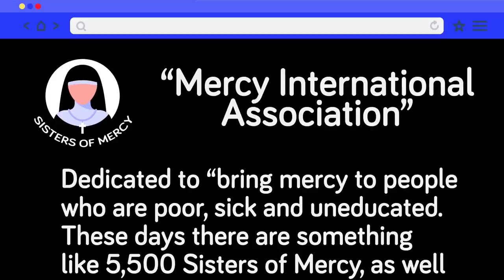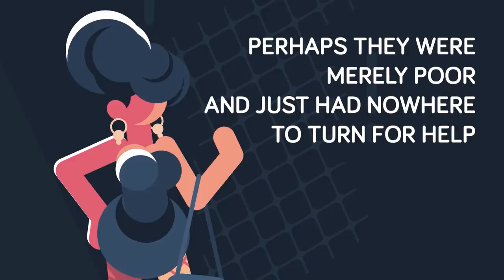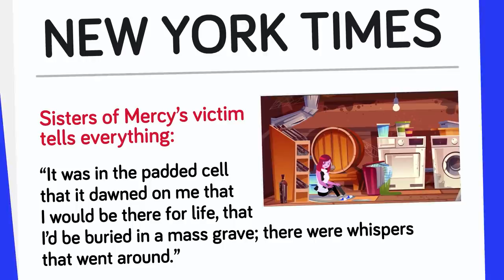The Sisters of Mercy That Showed Absolutely No Mercy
The Sisters of Mercy organization was founded in 1831 in Ireland and quickly spread to many other locations. The sisters would take in the homeless and offer them a place to stay, but the sisters good intentions eventually turned violent, and the Sisters of Mercy became almost like a prison! Check out these brutal nuns in our new video that exposes the Sisters of Mercy for who they really were!